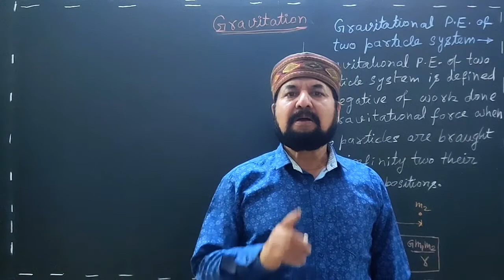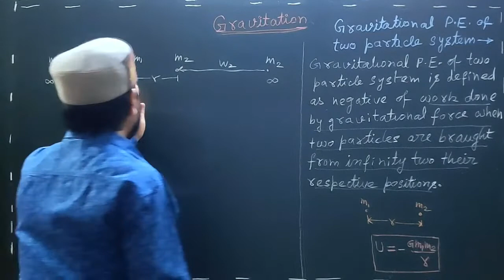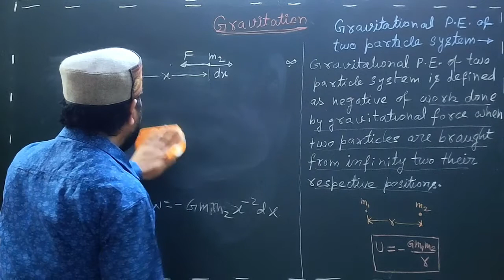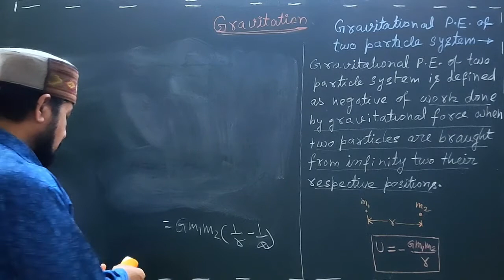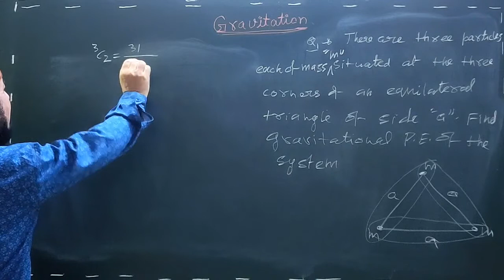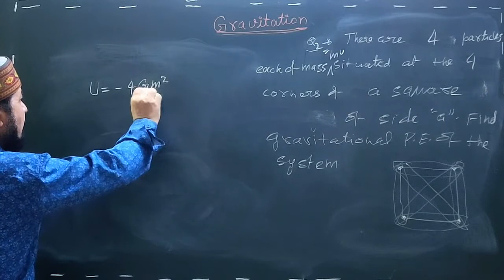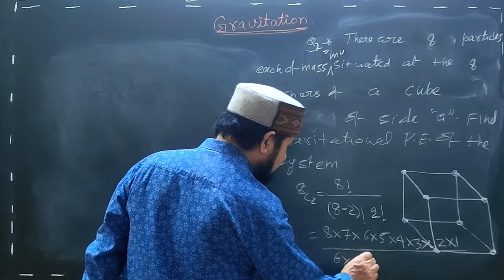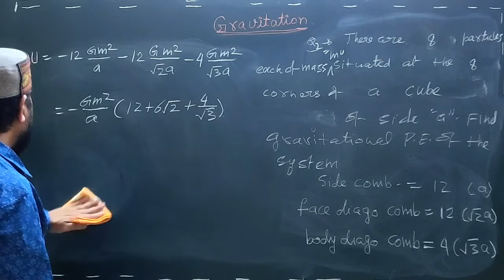Class11|Gravitation|L8|Gravitational P.E. of two particles|IIT-JEE MAINS NEET CBSE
This is 8th lecture of gravitation. In this lecture I will discuss Gravitational Potential Energy of Two Particles system

00:00 introduction
00:53 Gravitational Potential Energy of Two Particles system
16:04 Problems on Gravitational Potential Energy

Gravitation is a natural phenomenon by which all things having mass are brought toward one another. On  Earth gravity causes weight to objects and Moon's gravitational force causes the ocean tides. The gravitational attraction of the original gaseous matter present in the Universe caused it to begin coalescing and forming stars and caused the stars to group together into galaxies, so gravitational force is responsible for many of the large-scale structures in the Universe. Gravitational force has an infinite range, although its effects become weaker as objects get further away.
Gravity is most accurately described by the general theory of relativity (proposed by  Albert Einstein in 1915).However, for most applications, gravitational force is well approximated by Newton's Law of gravitation
Gravitational force is the weakest of the four fundamental forces , approximately 1038 times weaker than the strong nuclear force, 1036 times weaker than the electromagnetic force and 1029 times weaker than the weak nuclear force. As a consequence, it has no significant influence at the level of subatomic particles.
Modern work on gravitational theory began with the work of Galileo Galilei in the late 16th and early 17th centuries. In his famous experiment dropping balls from the Tower of Pisa and later with careful measurements of balls rolling down inclined plane, Galileo showed that gravitational acceleration is the same for all objects. This was a major departure from Aristotle's belief that heavier objects have a higher gravitational acceleration. Galileo argued that air resistance caused objects with low density and a large surface area fall more slowly in an atmosphere. Galileo's work set the stage for the formulation of Newton's theory of gravity.
Newton's theory enjoyed its greatest success when it was used to predict the existence of Neptune based on motions of Uranus that could not be accounted for by the actions of the other planets.
However a discrepancy in Mercury's orbit pointed out flaws in Newton's theory. By the end of the 19th century, it was known that its orbit showed slight perturbations that could not be accounted for entirely under Newton's theory, but all searches for another perturbing body (such as a planet orbiting the Sun even closer than Mercury) had been fruitless. The issue was resolved in 1915 by Albert Einstein's  general theory of relativity which explained the small discrepancy in Mercury's orbit.
Although Newton's theory has been superseded by Albert Einstein's general relativity, most modern gravitational calculations are still made using Newton's theory because it is simpler to work with and it gives sufficiently accurate results for most applications